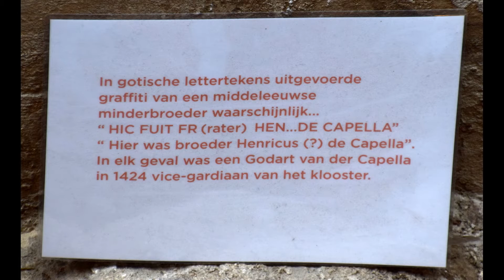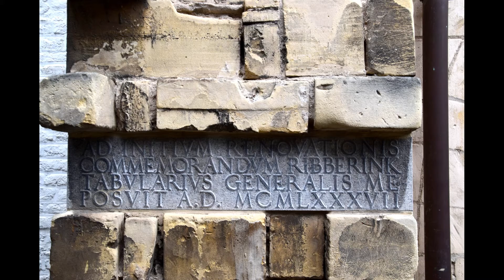In en om het RHCL te Maastricht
In en om het RHCL te Maastricht. O.a. St. Pieterstraat, Achter de Oude Minderbroeders, Faliezusterspark en Helpoort.

Een productie van Stg. MestreechOnline.